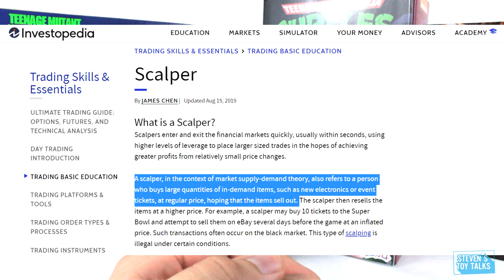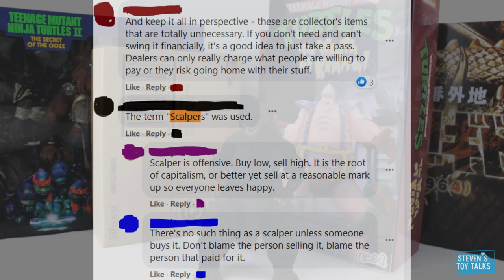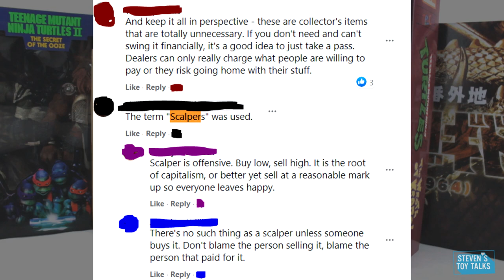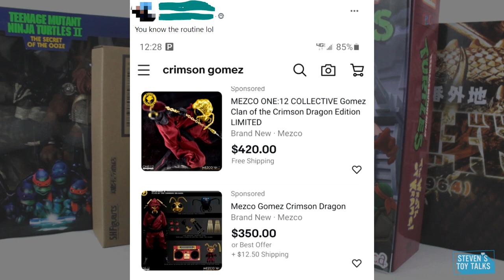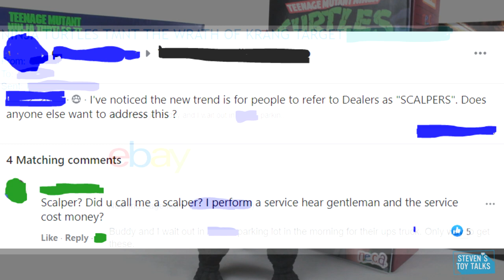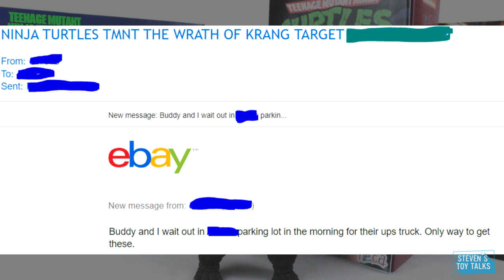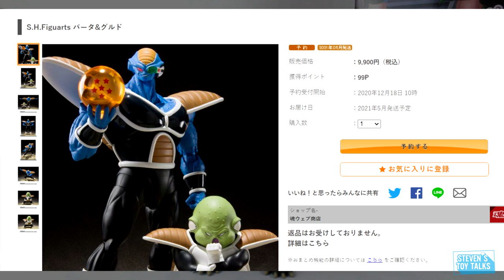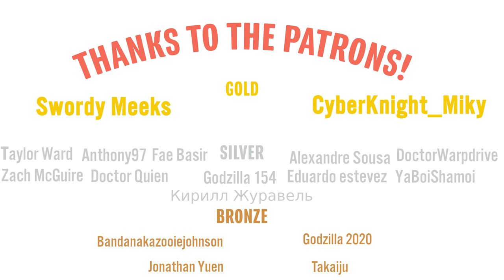Scalpers: The Boogeyman of Collecting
Thanks to Miranda for the graphics! Check her out on Instagram @scorpioscribe

*The company marked here may be purchasing ad space or I may receive compensation for including a link to their website.